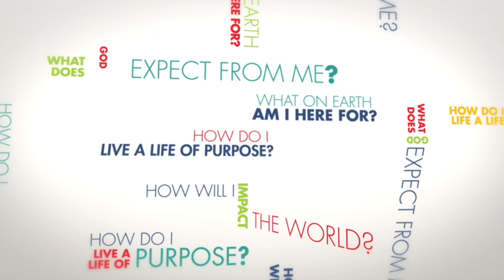March 23, 2018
Ed speaks of trusting God and living the heart of Jesus -- Vivat Cor Jesu!